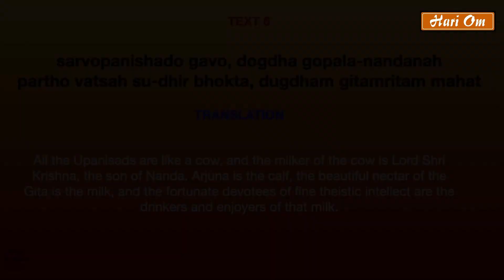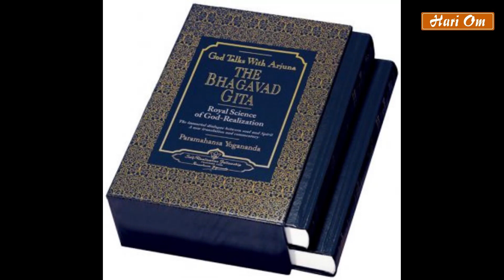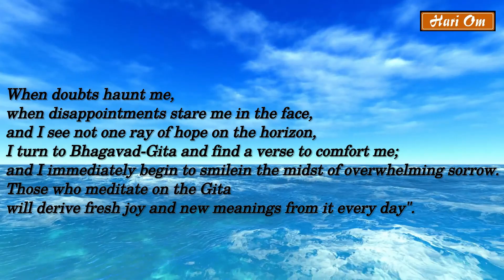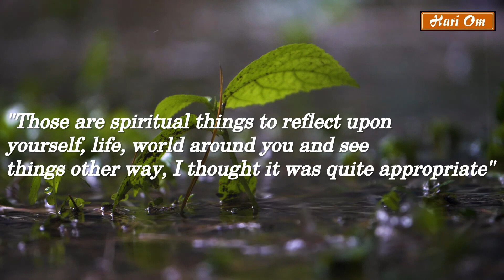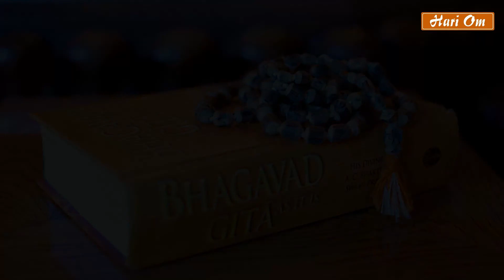What is Bhagavad Gita? | What's in it? | Explained in Telugu | Lord Krishna's Gita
This video is just to promote the devotion on Krishna and let you know the importance of Bhagavad Gita.
Hare Krishna.

[Merlin] FUGA Aggregation
On behalf of: Krishna